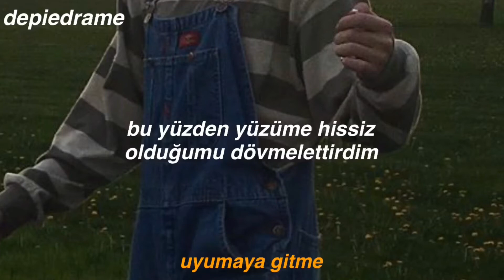nigga really wanna die in the night time...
türkçe çeviri
türkçe lyrics